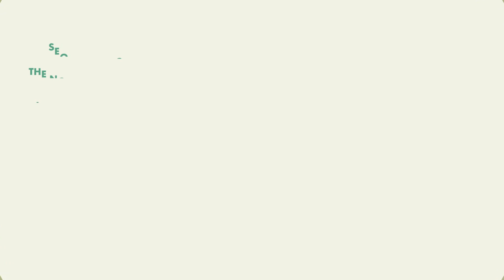Ink's Middle of the Map Fest 2015 Launch Video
Music by Ghastly Menace - Closing from their new album Songs of Ghastly Menace

Full line-up:

2015 Ink’s Middle of the Map Fest Full Music Line-Up
(More to be announced, line-up subject to change)